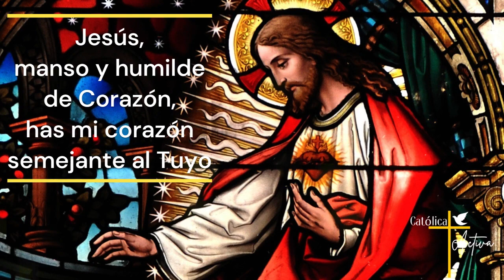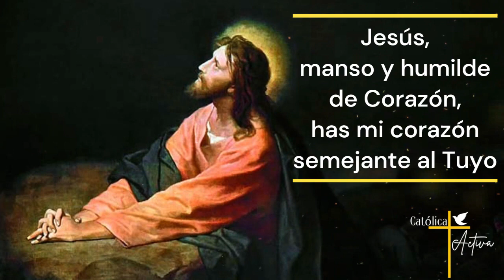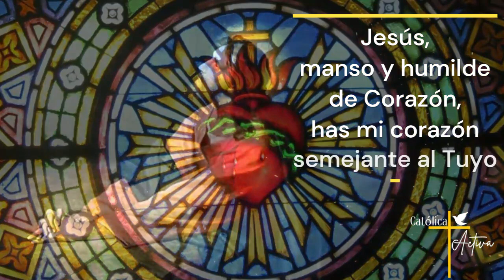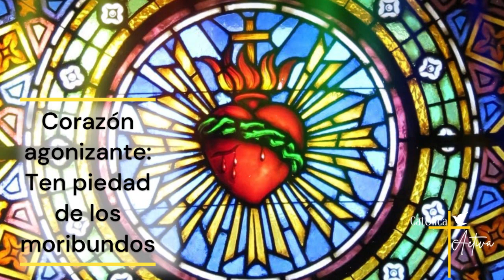❤️ ROSARIO AL SAGRADO CORAZÓN DE JESÚS 🙏